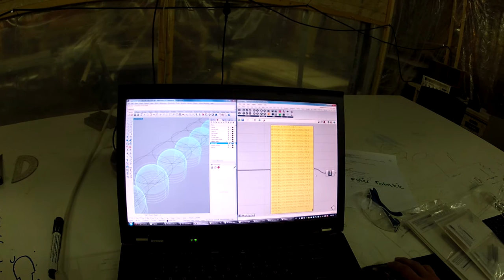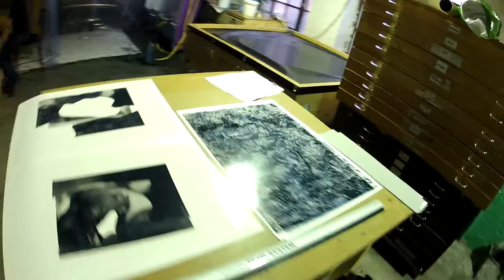Fellseverkstedet video snapshot 30.9.2015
Featuring advanced 2-sided 3D milling with our in-house developed toolpath software, steel cutting and silk screen printing.